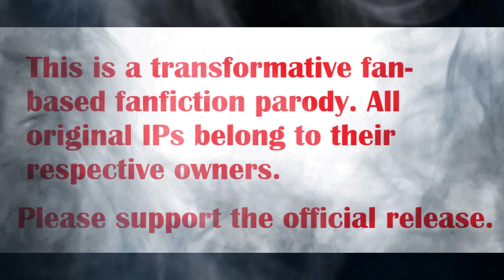BotG Manga Spider Man and Batman Opening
BotG Manga returns with Part 4!!!

Based on the works of...
Danny Elfman, Michael Giacchino, Hans Zimmer, Junkie XL, and Bob Harris